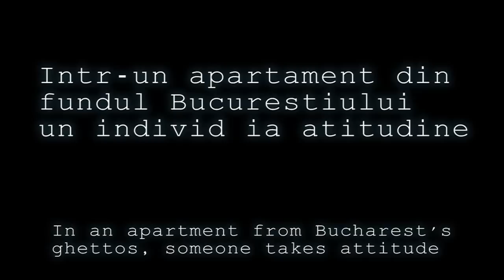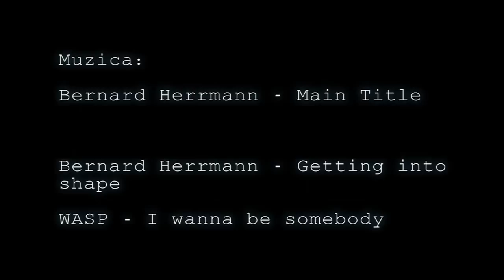Robert De Niro (Taxi Driver) impression; by Alexandru Arnăutu Vraciu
Here is my take on the monologue scene from the Taxi Driver movie. Do you like it?